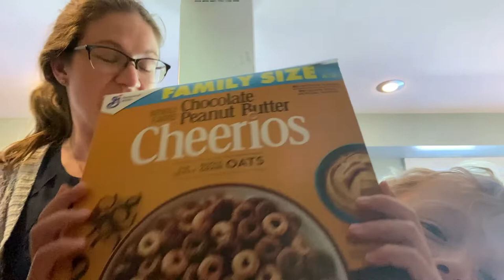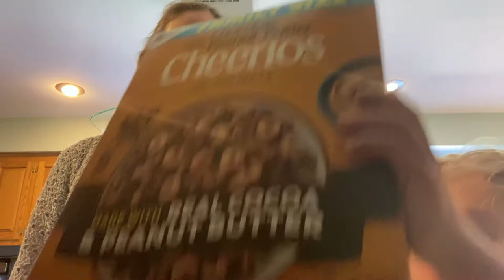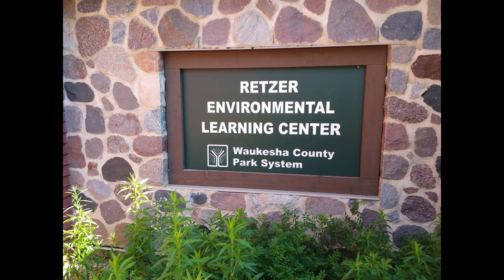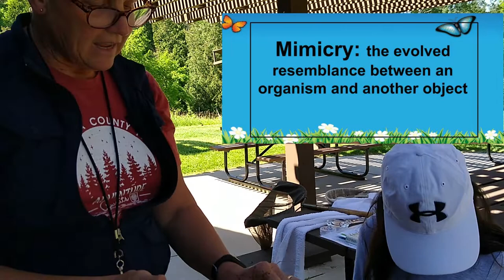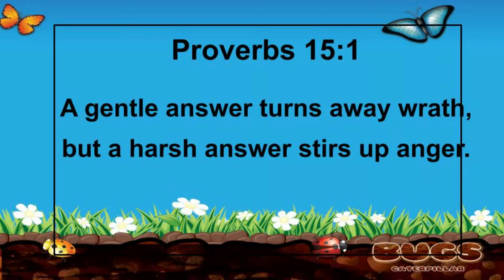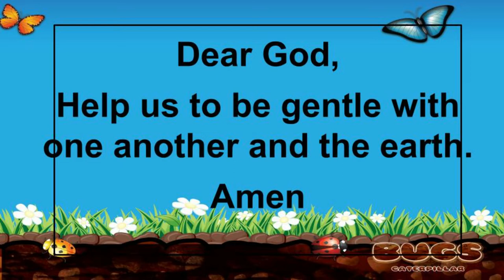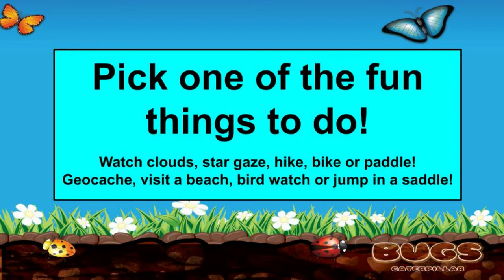Family Sunday School, BUGS! #2, Stick Bugs, St. Johns Lutheran Church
Join us for week 2 of BUGS! (Shhh...this week's bug is the stick bug!)

Family Activities
The family activity for this week, and all throughout the summer, is to pick an item or two off of the 30x30 Nature Challenge and complete it each week!

Take a picture of your nature adventure and any cool critters or insects you find this summer and we will use it to create a fun end-of-summer video!

Gentleness family activities from The Little & Me are here!

0 Comments